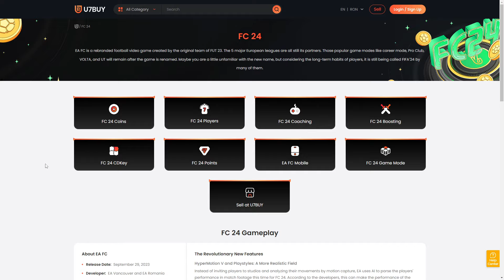GOLGHETERII ANILOR 60 CHARLTON 97 SI PELE 97 FAC ECHIPA LA DRAFT !!! EA FC 24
►Daca vrei sa cumperi coins la cele mai bune preturi intra pe U7Buy.com - Cu codul "Theo" ai 6% Reducere!
►Gasesti Top Up Cards, Gift Cards si jocuri digitale la cele mai bune preturi pe U7Buy.com

EA FC 24 ULTIMATE TEAM EURO 2024